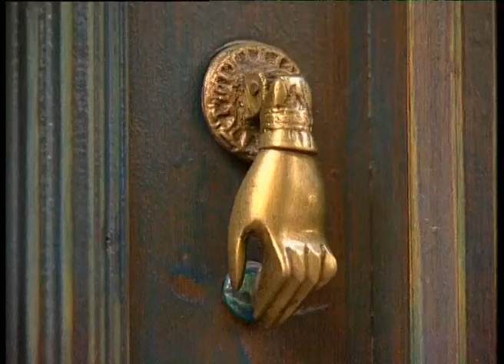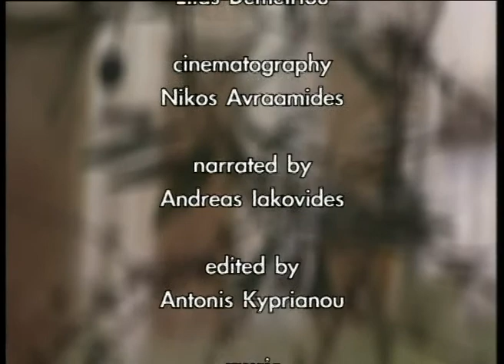Building Nicosia through the centuries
H Λευκωσία με την πλούσια αρχιτεκτονική της κληρονομιά καθώς και τις νέες τάσεις που υπάρχουν στον τομέα αυτό ξετυλίγονται στα μάτια του θεατή σ’ αυτή την ταινία.

Παραγωγή:Tetraktys Film Productions Ltd (2004)
Σενάριο: Σταύρος Παπαγεωργίου
Σκηνοθεσία: Σταύρος Παπαγεωργίου
Γλώσσα: Αγγλικά